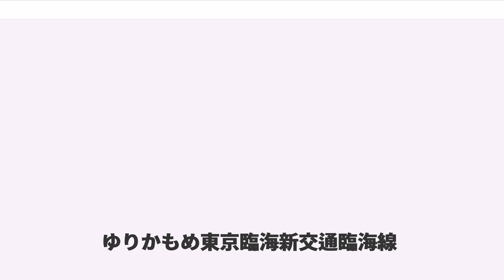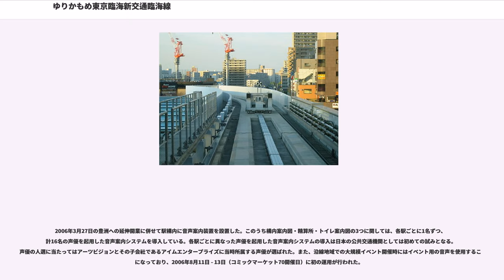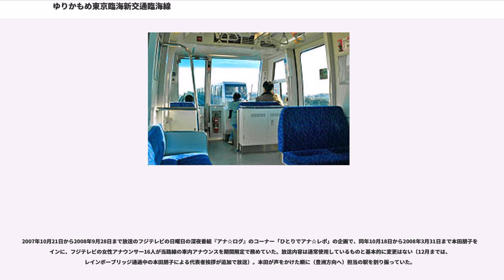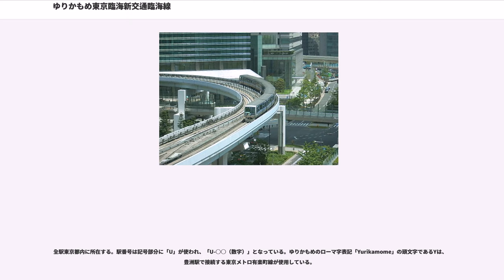ゆりかもめ東京臨海新交通臨海線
東京臨海新交通臨海線（とうきょうりんかいしんこうつうりんかいせん）は、東京都港区の新橋駅から江東区の豊洲駅までを結ぶ、株式会社ゆりかもめが運営するAGT（特殊街路）である。駅ナンバリングで使われる路線記号はU。

開通当初から愛称のゆりかもめもしくは新交通ゆりかもめで呼ばれることが多く、また同じ東京臨海副都心地区を通る東京臨海高速鉄道りんかい線との紛らわしさもあり、正式な路線名は一般にはほとんど用いられていない。路線名の「東京臨海新交通臨海線」（「臨海線」ではなく「東京臨海新交通」を含めて路線名である）は、運営会社「株式会社ゆりかもめ」が「東京臨海新交通株式会社」だった当時からの名称であるが、社名が変更されてからも従来のままとなっている。都市計画事業としての名称は、東京都市計画道路特殊街路新交通専用道第1号臨海線1 - 3及び東京都市計画都市高速鉄道東京臨海新交通臨海線である。

新橋と東京臨海副都心を結ぶ交通機関として、1995年（平成7年）11月1日に新橋 - 有明間 11.9 km が開業した。開業当初の新橋駅は現在の位置より 100 m 有明寄りの位置にあった仮駅で、現在この位置は汐留シオサイトの敷地である。2001年（平成13年）3月22日に東日本旅客鉄道（JR東日本）新橋駅前の現在の位置まで移転・延伸された。2006年（平成18年）3月27日には、有明 - 豊洲間 2.7 km が延伸開業した。

この路線は、1996年に開催される予定であった世界都市博覧会のアクセス線として注目を浴びたが、同博覧会は当時の青島幸男都知事の判断で中止された。これによりゆりかもめは40億円の赤字を出すと言われていたが、いざ開業してみると乗客は順調に増加して1日10万人以上を数えるようになり、最近の新線、特に案内軌条式鉄道としては数少ない黒字経営の路線となった。沿線には多数の観光資源（お台場や有明地区、フジテレビ本社・アクアシティお台場・デックス東京ビーチ・パレットタウン・ダイバーシティ東京・大江戸温泉物語・日本科学未来館・テレコムセンター・豊洲市場など）やコンベンションセンター（東京ビッグサイト）などの集客施設が林立し、これが利用増につながっていると見られる。また、私立大学（有明教育芸術短期大学・東京有明医療大学・武蔵野大学有明キャンパス）が新たに開校し、通学利用者も増加している。2020年の東京オリンピックに向けて、同区間には周辺にオリンピックのための競技場が建設される予定であることから、オリンピックのためのアクセス鉄道にもなる予定である（2016年夏季オリンピックの東京招致の際も同様の予定であった）。

また、車窓からは東京タワーやレインボーブリッジ、東京スカイツリー、東京ゲートブリッジなど東京のシンボルをのぞむことができる。芝浦ふ頭 - お台場海浜公園間でレインボーブリッジを渡る。レインボーブリッジ接続部の新橋側は、芝浦ふ頭駅と橋梁との高低差が大きく、軌道の勾配を緩やかにするためループ構造を採用している。

車両は7000系と7300系が使用されている。7000系は大半が日本車輌製造製だが、三菱重工業・新潟トランシス（新潟鐵工所）・東急車輛製造なども数編成を製造・納入をしている。7000系については新型車両7300系に順次置き換え予定であり、第1編成が2013年3月に搬入、2014年1月18日より7300系の営業運転が開始された。7300系は全車両三菱重工業が製造する。2018年度より7200系の置き換えとして、7500系が導入される予定である。

ATO による無人自動運転を実施しており、全駅に東京メトロ南北線や金沢シーサイドライン等と同じタイプのホームドアを設置している。運行中は車内に運転士や車掌がいないため、車内での緊急時などには車内備え付けのインターホンで対応することになる。なお、早朝・深夜時間帯やATOの機能障害などの非常時に備えて行われる手動運転訓練時などには自動運転ではなく運転士が乗務しワンマン運転を行っている。この場合、車両最前部の座席は運転席となり、旅客は使用できない。

それぞれの駅ごとに様々な日本の伝統文様が割り振られ、ホームドアなどにこのモチーフが反復して使われている。例えば、お台場海浜公園駅のモチーフは松葉色の地に白抜きの老松模様である。

新橋 - 豊洲間が1本の路線となっているが、路線の免特許上...